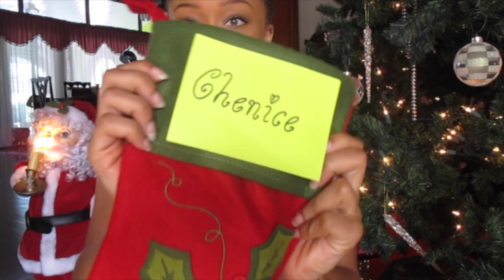♡ What I Got For Christmas 2013 + Update | CheChandler ♡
Hey Guys!
I know I have been gone for awhile sowwi :/ but I am back now! yeppi! :D
Hope you enjoyed your Christmas :D

Thumbs Up This vid :)

Have A Superfantastic Day
Don't Forget To Be Awesome
Love,
Che ♡